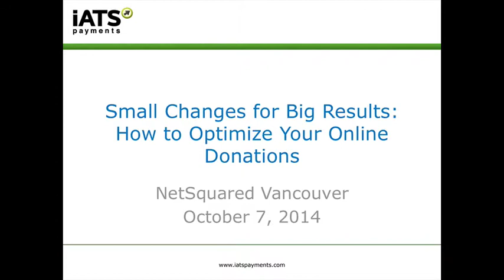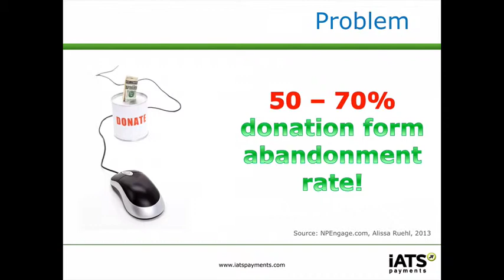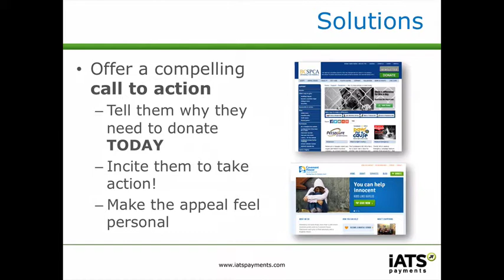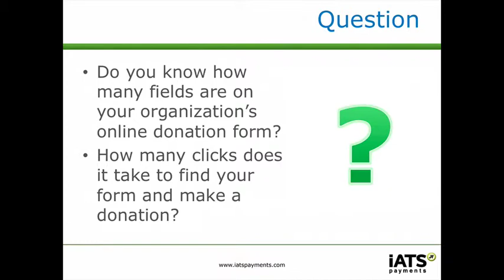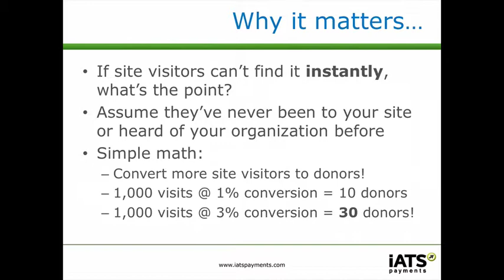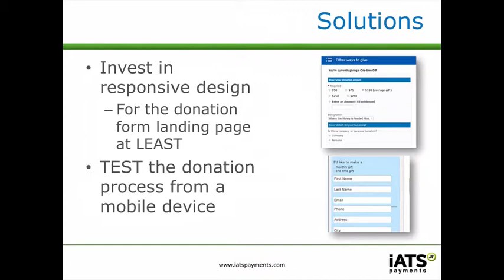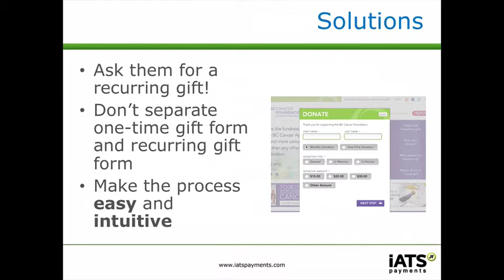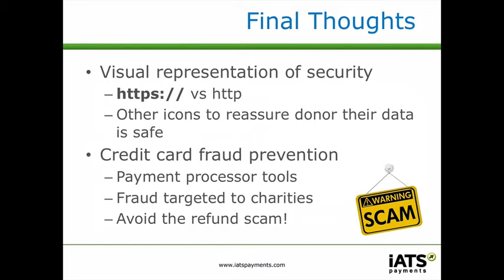Small Changes for Big Results How to Optimize Your Online Donations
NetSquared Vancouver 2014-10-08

Is your online donation form communicating a strong reason for site visitors to take action and donate? Perhaps it’s time to take a critical look at your online donation form and how it’s motivating – or not motivating – your prospective donors. Research shows that even small changes can generate big results! Join us to learn more about some best practices that can improve and optimize your online fundraising efforts.

This presentation is courtesy of Heather Ballachey of iATS Payments in Vancouver, Canada.